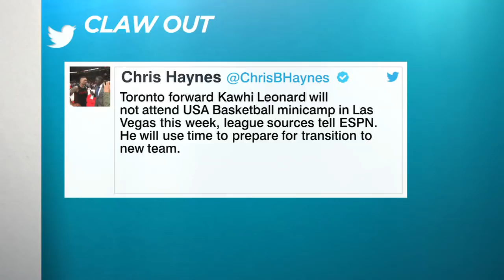Is Kawhi Leonard missing Team USA camp a big deal? | The Jump | ESPN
The Jump's Rachel Nichols, Brian Windhorst and Jackie MacMullan discuss whether Kawhi Leonard's decision to skip the Team USA minicamp in Las Vegas is a big deal, in the wake of the San Antonio Spurs' decision to trade Leonard to the Toronto Raptors in exchange for DeMar DeRozan, following his lengthy injury absence in San Antonio. Gregg Popovich is the new coach of Team USA, taking over for Mike Krzyzewski.